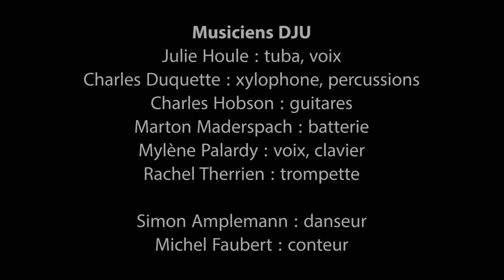DJU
Julie Houle: tuba
Rachel Therrien: trompette
Charles Duquette: xylophone, percussions, batterie
Charles Hobson: guitare électrique
Marton Maderspach: batterie, xylophone
Mylène Palardy: clavier, voix

Conte: Michel Faubert
Danseur: Simon Ampleman

Vidéo et montage: Sandra Lucidi